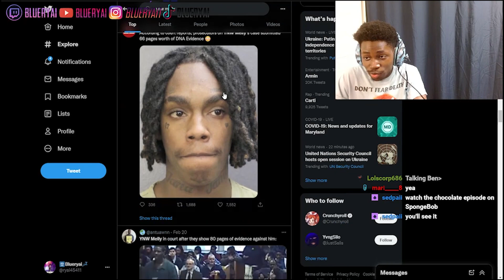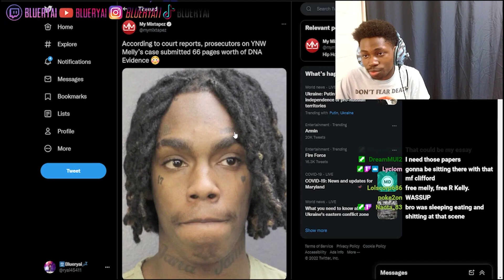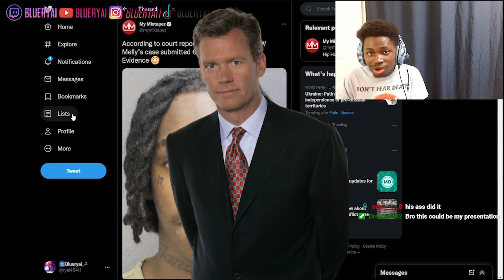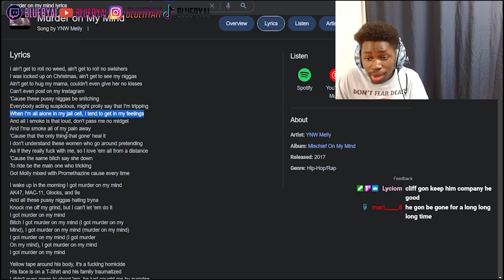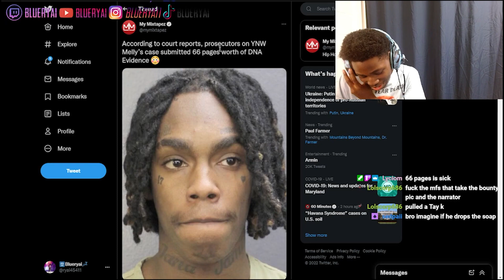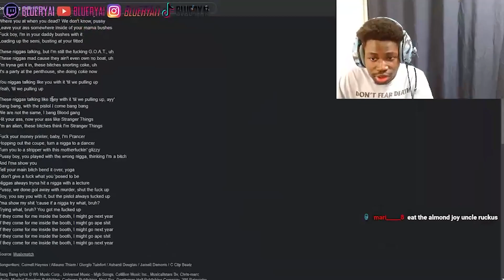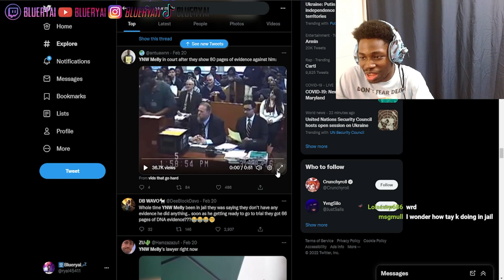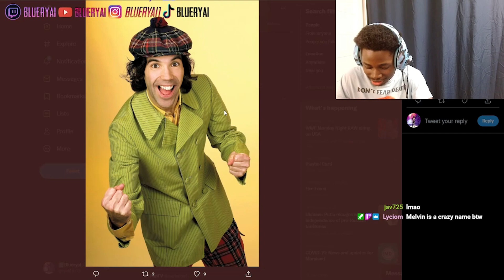Is YNW Melly Finished After This?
HOW TF DO THEY HAVE 66 PAGES??